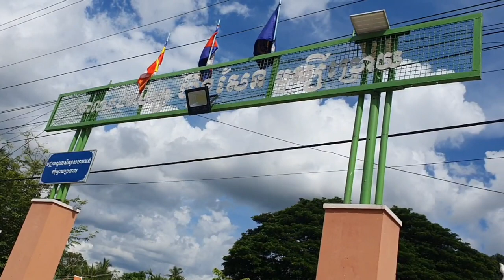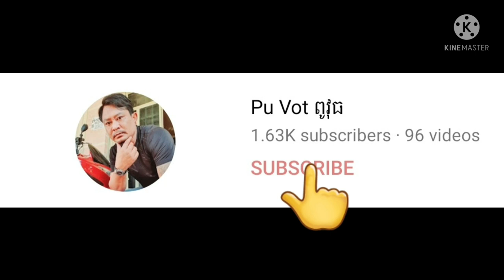សប្បាយចិត្តណាស់ក្មួយប្រុសឌីនឹងទទួលបានថវិការឧបត្ថម្ភប្រចាំខែពីសប្បុរសជន By Pou Vot